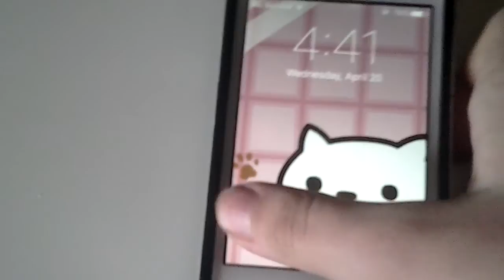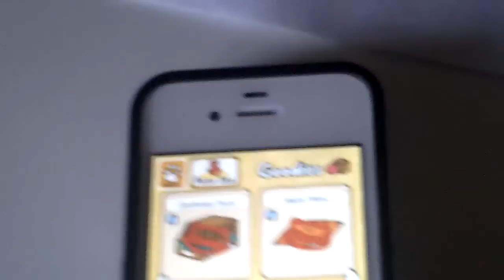20 April, 2016